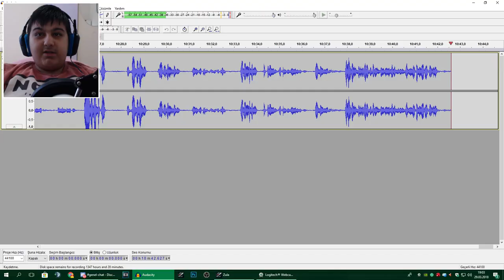DSR-1 +5 BASTIM! HIZI YÜKSELDİ! OYUNUN EN İYİ SNİPERİ! - ZULA